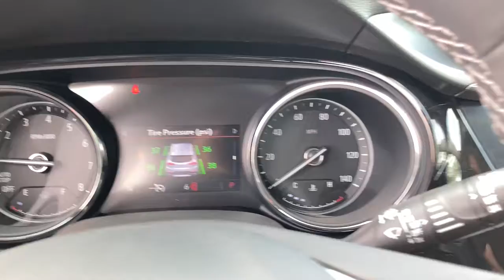2022 Buick Encore GX Naperville, Plainfield, Aurora, Oswego, Chicago, IL B6296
Summit White New 2022 Buick Encore GX available in Naperville, Illinois at Woody Buick. Servicing the Plainfield, Aurora, Oswego, Chicago, IL area.
2022 Buick Encore GX Preferred - Stock#: B6296 - VIN#: KL4MMBS24NB026915

Woody Buick
1585 W Ogden Ave

Visit Woody Buick GMC at the corner of Ogden and Aurora Ave. In Naperville. Chicagoland's largest selection of new Buicks and GMCs. 2022 Buick Encore GX Preferred FWD 29/31 City/Highway MPGWoody Buick GMC helps keep Chicagoland moving! We are a family-owned and operated dealership conveniently located at the corner of Ogden & Aurora Ave in Naperville with the largest Buick and GMC inventory around. If you're in the neighborhood, stop by to say hello! Woody will be standing in the showroom with his checkbook ready to give you top dollar for your trade-in. Our philosophy is: If you have a trade, you have a deal! Valet Service provides complimentary pick up and drop off of loaner vehicles, and a service department open until midnight enjoyed by customers from the cities of Naperville, Aurora, Downers Grove, Lisle, Saint Charles, Plainfield, Oswego and Montgomery, as well as Chicago and the surrounding communities. Price includes: $500 - Buick & GMC Consumer Cash Program. Exp. 08/31/2021 $500 - Buick & GMC GM Financial Bonus Cash Program. Exp. 08/31/2021